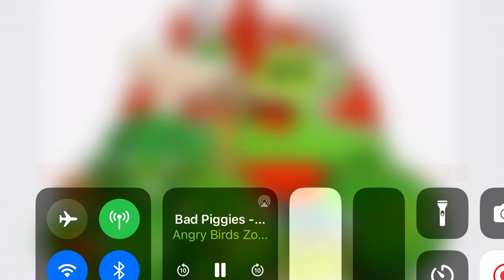Building constraptrion music